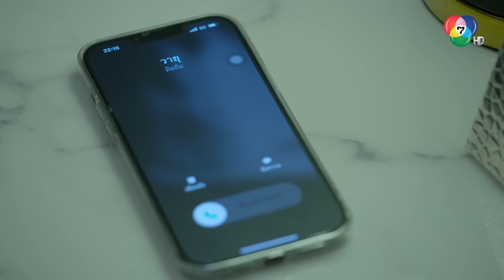วายุขอโทษหนูดาว l HighLight l ลมพัดผ่านดาว EP.10 l BUGABOOINTER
รับชมละครย้อนหลัง

เรื่องราวของหญิงสาวบ้างานผู้ไม่เคยพบรักแท้ จนกระทั่งมีผู้ชายสองคนเดินเข้ามาในชีวิต ที่เป็นรักแรกฝังใจและรักใหม่ที่ทำหัวใจไหวหวั่น

รายชื่อนักแสดงนำใน ลมพัดผ่านดาว
พัชราภา ไชยเชื้อ  รับบท  ดารชา
เจษฎาภรณ์ ผลดี  รับบท  ทรงวัชร์
หัสวีร์ ภัคพงษ์ไพศาล  รับบท  วายุ
โสภิตนภา ชุ่มภาณี  รับบท  วศินี
วัชรบูล ลี้สุวรรณ  รับบท  นิวาต
ศุภศิษฏ์ จงชีวีวัฒน์  รับบท  ทศพล
ศิภัชรดา ผิวทอง  รับบท  เพชร
แก้วใส คริสตัล  รับบท  ใบตอง
ณศมน นิยมเดชา  รับบท  พิมเสน
อิงฟ้า เกตุคำ  รับบท  อมยิ้ม
ณัฐ ศักดาทร  รับบท  แดน
นิภาภรณ์ ฐิติธนการ  รับบท  ไอวี่
วรินดา ดำรงผล  รับบท  วาริน
เขมรัชต์ สุนทรนนท์  รับบท  โนเบล
นัฏฐา ลอยด์  รับบท  เพริศ
ชนานา นุตาคม  รับบท  เพรา
จารุศิริ ภูวนัย  รับบท  ช่อแก้ว
แรมเซส หงส์พิทักษ์พงศ์  รับบท  แรพเตอร์
นนทพัทธ์ โพธิวัฒน์  รับบท  ท๊อป
เมณิษา ชุมสายสกุล  รับบท  นิชา (รับเชิญ)
เพ็ญเพ็ชร เพ็ญกุล  รับบท  อธิป (รับเชิญ)
ศรุต วิจิตรานนท์  รับบท  บดินทร์ (รับเชิญ)
นฤมล พงษ์สุภาพ  รับบท  บราลี (รับเชิญ)
ศิรประภา สุขดำรงค์  รับบท  ชลา (รับเชิญ)
วัชรพล นนท์ภักดี  รับบท  แจ๊ส (รับเชิญ)

ออกอากาศ ทุกวันจันทร์-พฤหัส เวลา 20.30 น. ทาง Ch7HD กด 35